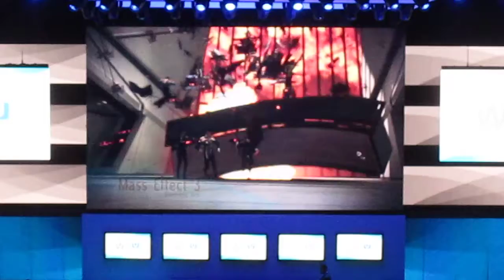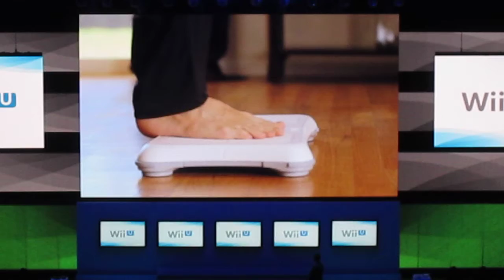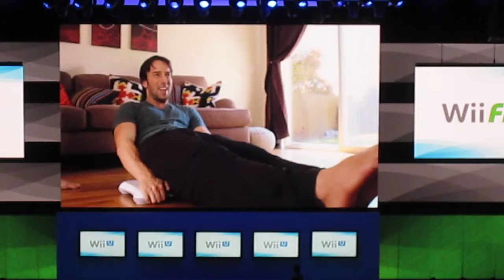Nintendo Pre-E3 Show 2012 Part 7 on PaulGaleNetwork.com.MOV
Part 7 of Nintendo's Pre-E3 Show for 2012.